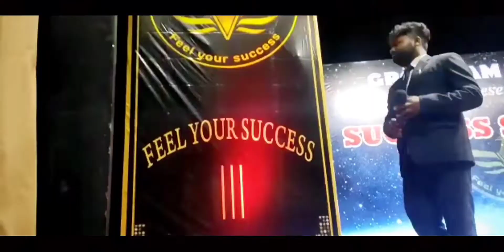Consistansy কী || প্রতি 4 মাসের কেনাকাটাই 1 মাস Free || সারাজীবনের জন্য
Consistansy কী || প্রতি 4 মাসের কেনাকাটাই 1 মাস Free || সারাজীবনের জন্য || ‎@Sakti karak

Consistansy কী || Vestige Consistansy কী || প্রতি 4 মাসের কেনাকাটাই 1 মাস Free || ‎@Sakti karak

Sakti Karak

Consistansy কী
Vestige Consistansy কী
প্রতি 4 মাসের কেনাকাটাই 1 মাস Free

আমাদের বাড়ির খরচ 60% পর্যন্ত  বাঁচাতে যোগাযোগ করুন নিচের দেওয়া ফোন নম্বরে |